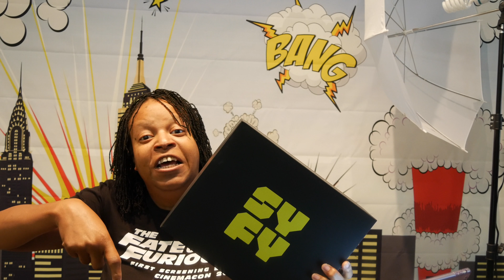Spider Man Homecoming Early Review! Spoiler Free, Not THAT Great!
Click the link Below to win the SyFy Mystery Box!